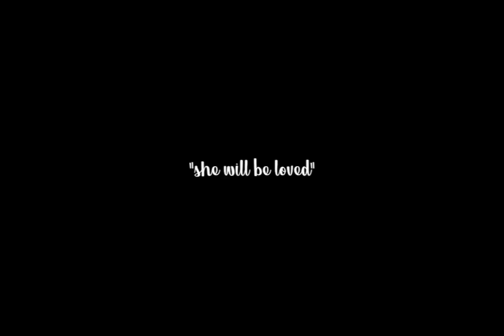Maroon 5 - She Will Be Loved (cover)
hey friends !

so I apologize for the short cover, i filmed this after school today and then absolutely hated it so i just left it there and now it's 1am and i'm listening to it again and im kinda liking it now (lol i will totally change my mind tomorrow morning but it's whatever i'm too hard to please)
but yeah i figured i would upload a cover this week because next week will be a fun travel vlog! hope everyone had an awesome day, till next week friends :)

- tiff